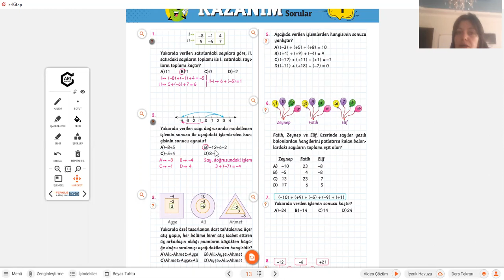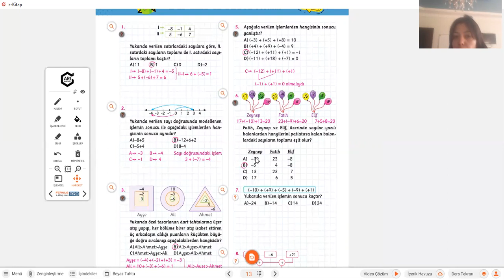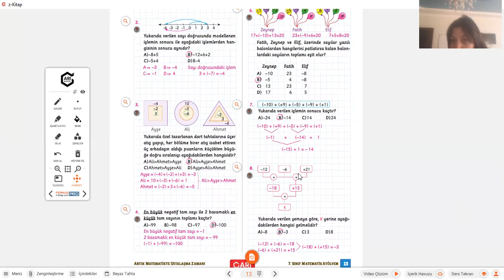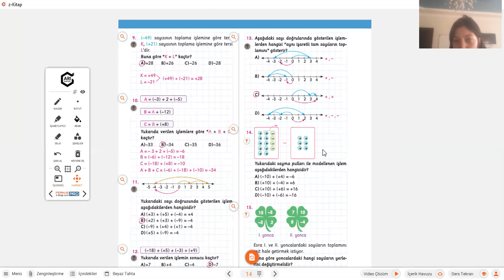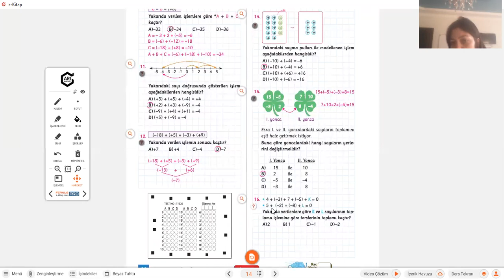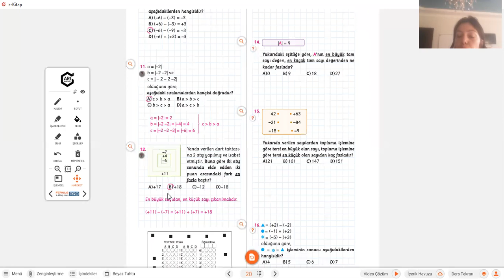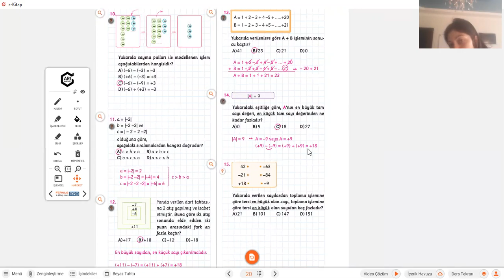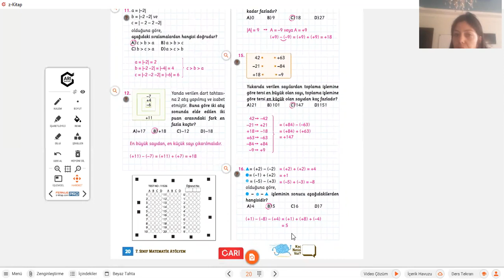7 sınıf ödev çözümleri